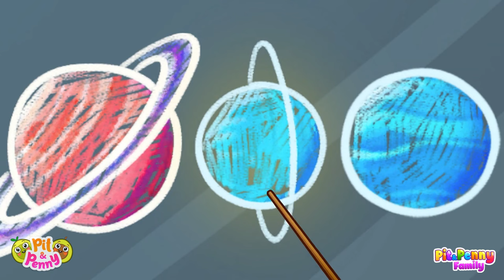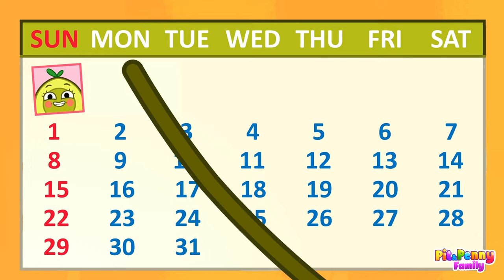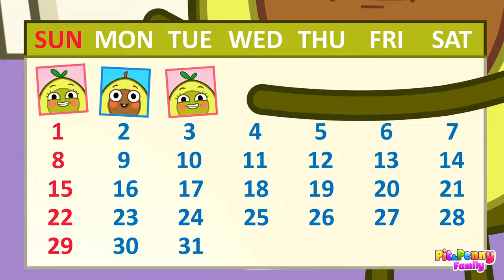First Day of School 🥑📚 Toddler Fun Learning Videos by Pit & Penny Family 🥑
Hi kids! 👋

Embark on a delightful learning journey with Pit and Penny! 🎓 In this engaging cartoon series, toddlers and preschoolers can enjoy a medley of toddler learning videos that make education a joyous adventure.

Watch as Pit and Penny introduce shapes, colors, numbers, and even the alphabet in a fun and interactive way. These educational videos for kids are specially crafted for little learners, providing a wonderful blend of entertainment and learning.

From learning to count to discovering the solar system, each episode is a treasure trove of educational content. Join in to teach kids their first words and encourage a love for learning through listen-and-learn sessions.

With vibrant visuals and clear lessons, these videos for toddlers are designed to make preschool learning both entertaining and enriching. Let's explore the world of numbers, shapes, and colors together with Pit and Penny in these fantastic educational adventures! 🌈📚

Watch and have fun with the Pit & Penny Family! 🥑😉